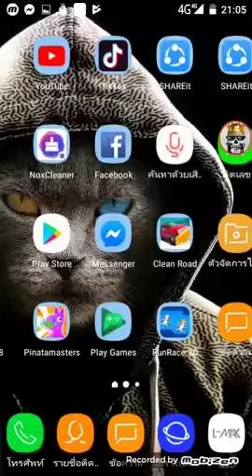เปิดช่องครั้งเเรก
เด็กกระปอม